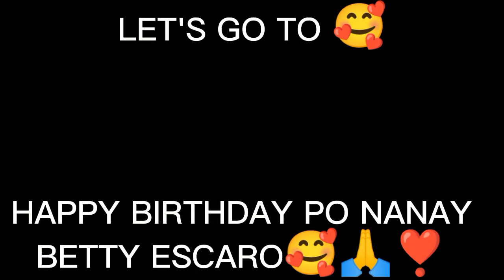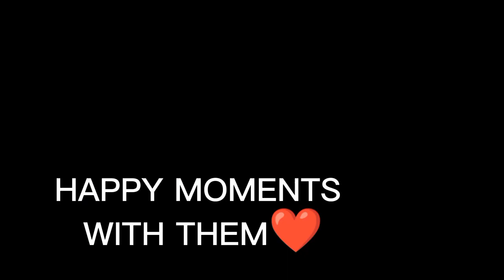SALAMAT PO SA INYONG LAHAT🥲